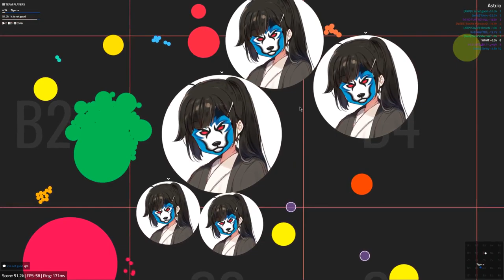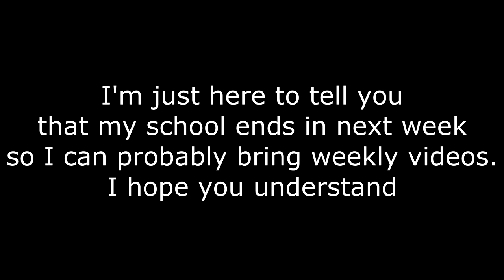Astr.io | Amazing 4X Auto Doublesplit | Win Compilation #8 [ SHORT ]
Astr.io | Amazing 4X Auto Doublesplit | Win Compilation #8

so great dudes, please watch till the  end